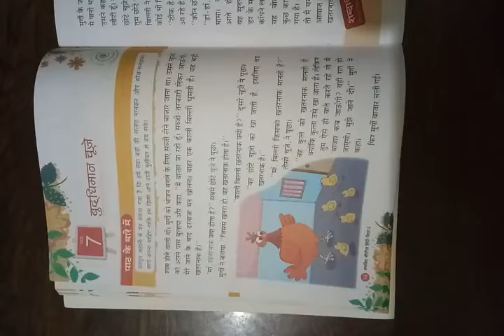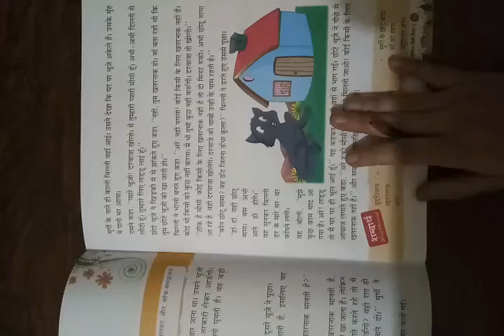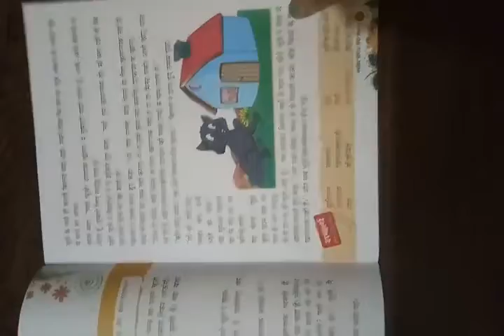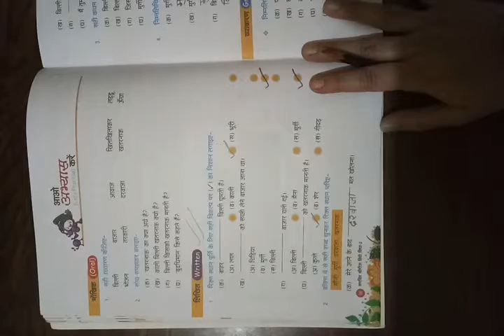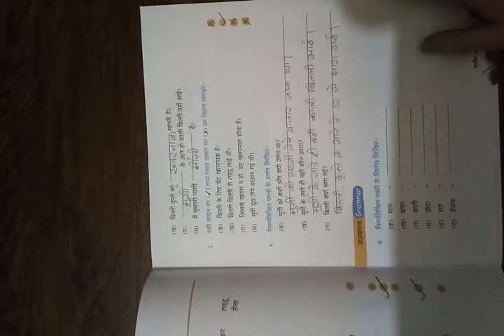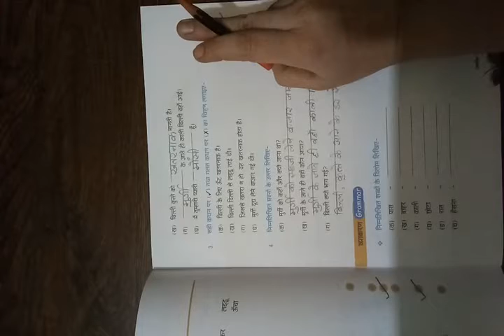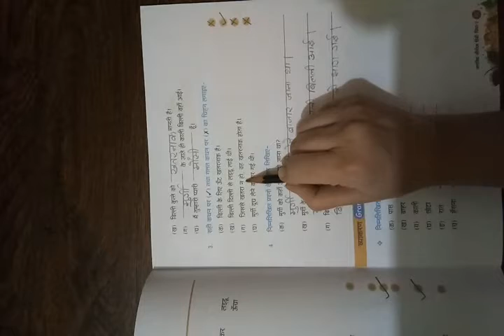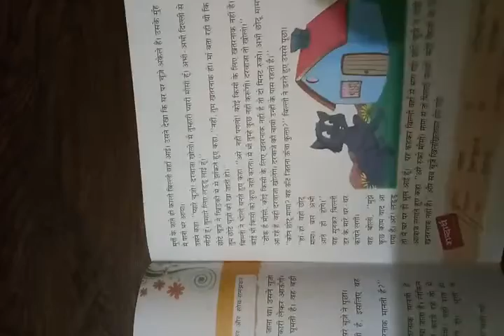Class -2 Hindi Reader